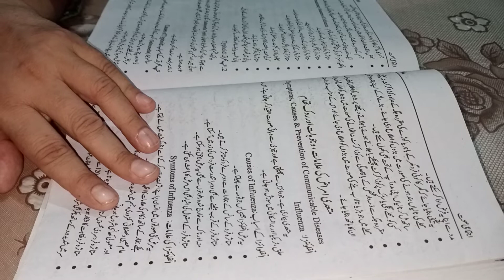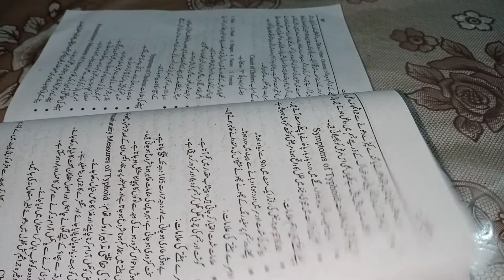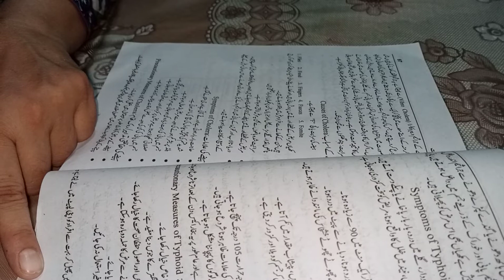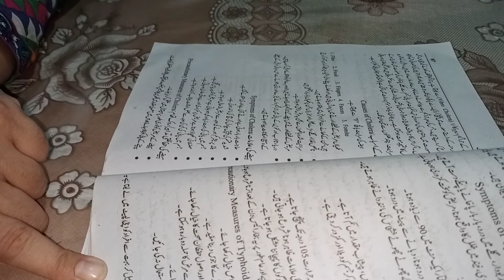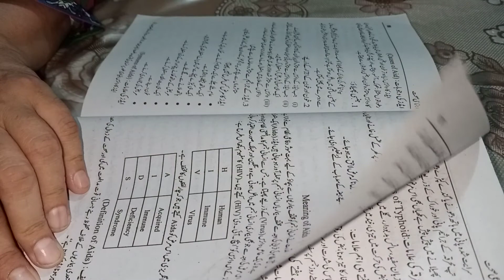Physical education/4th year/30th lecture/Communicable diseases